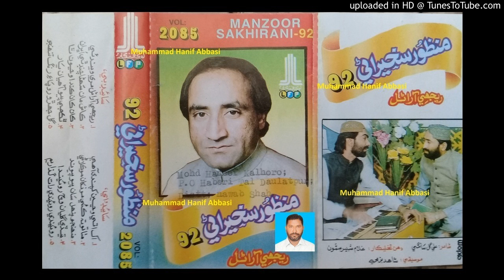Akh Ute Wanji Khupandi Ahe Soonhan Jadahin (Manzoor Sakhirani LFP Volume 2085) Lyrics Ali Gul Sangi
Follow on Snack ID : HanifAbbasi549 Akh Ute Wanji Khupandi Ahe Soonhan Jithe = Manzoor Sakhirani LFP  Volume 2085 Ustad Manzoor Sakhirani New, Nice, Mix, Old and Urdu Songs (Muhammad Hanif Abbasi 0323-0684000) Lyrics Ali Gul Sangi